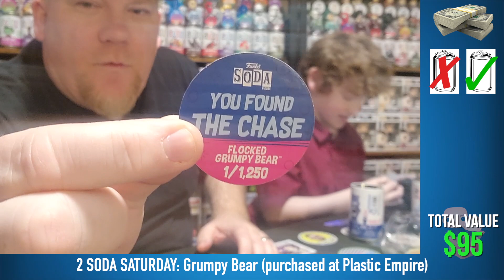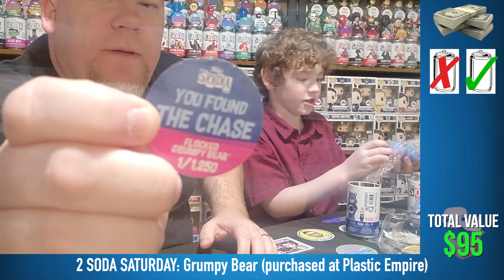FLOCKED CHASE MADNESS!! Will we finally pull that Grumpy Bear Funko Soda chase?!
New & Old Funko Pop Unboxing is a father and son duo who aren't necessarily in it for the value. Obviously value is nice but, because we just started collecting in late 2019, we're very interested in using these mystery boxes to build each of our collections.

Also, we'd appreciate you sharing this video if you feel led.